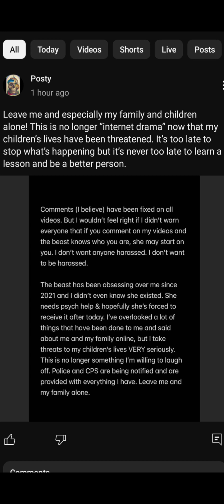Wanna keep going 🤡. Go take care of your mommy.